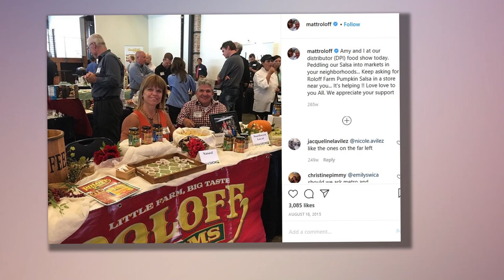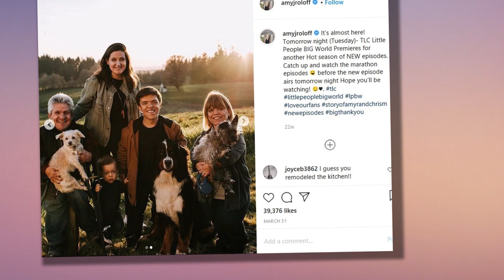Matt Roloff to Amy Roloff: Stop Playing Games! Sell Me the Farm!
New season.

Same old problems for Matt Roloff and Amy Roloff?

While a majority of the previous Little People, Big World season centered around Matt and Amy arguing over the future of the farm, and whether or not the latter would sell some of her property to the former, we've now seen a clip from the premiere of Season 21 and...

... not much has changed.

Amy Roloff on the Premiere
In the clip featured here (which premiered on Access Hollywood), Matt seems completely exasperated by Amy.

The two are very close to an agreement in which Amy does, indeed, sell a portion of her land to her ex-husband, a move we know she made toward the end of 2019.

However, the deal wasn't completed at the time this scene was filmed and Matt is irritated by how Amy is dragging her feet.

In his opinion, at least.

Matt Roloff on the Premiere
Quoting am email his former spouse recently wrote, Matt says it reads as if Amy is saying she's interested in selling the land, but not the business and "to me," he explains. "They're inseparable."

Not true, Amy counters.

She said Matt's letter to her on the subject read like he was demanding a yes or no response from Amy and "I wasn't preparer to accept the value of the assets or the business until I looked into it."

IIn other words? She needed to conduct some research prior to making such a monumental financial and life decision.

Pondering the Farm
Again, as we know now, Amy did sell and did move into a new home.

Just a few weeks ago, she actually sold off even more of the farm and may have given Matt total control over the business they built together for over 20 years.
matt roloff new girlfriend
But Season 21 was shot many months ago and the ex-spouses had trouble at the time seeing eye-to-eye on where things were going between them -- both personally and professionally.

"I thought it super generous," Matt says here of his offer. "I was a little offended you didn't see the wisdom in that approach."

Matt Roloff Blasts Amy
Amy then says she was offended by Matt, too, as the pair hit an impasse.

"This reinforces why Amy and I didn't work together," Matt even says in a confessional, pointing to the ways in which Amy really has to think about everything and he wants to move more quickly.

The parents of four split back iin 2015, but have continued to work on the farm together and continued to star on Little People, Big World together.

For how much longer, however?
matt roloff farm
Amy Says Goodbye
TLC will premiere new episodes this Tuesday, September 29 with a premiere titled "To Sell or Not to Sell."

The network has teased this upcoming season as the "end of an era," causing some fans to be worried that it may go off the air in just a few weeks.

Let's not get ahead of ourselves with that concern, however.

Let's just watch this clip and get excited for what's on tap, okay?!?
 amy roloff instagram